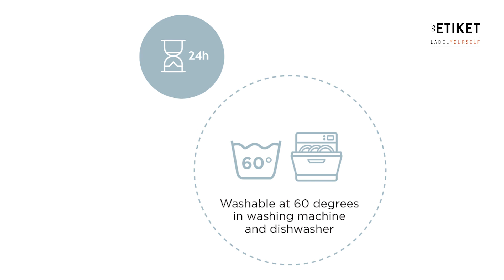How to apply name labels on clothes and stuff